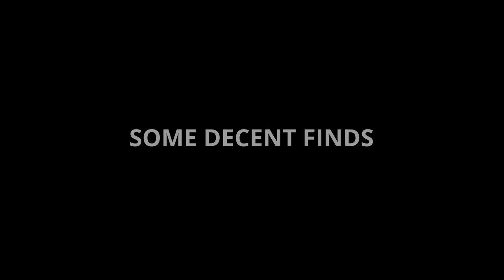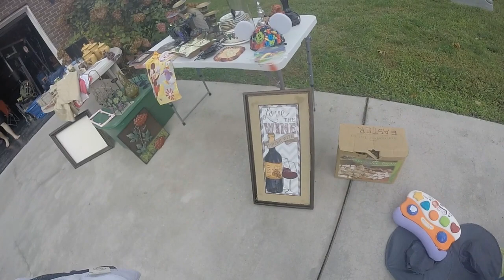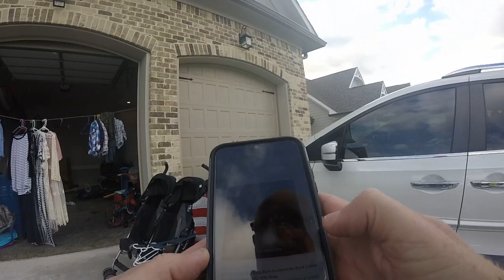COLD RAINY YARD SALE DAY